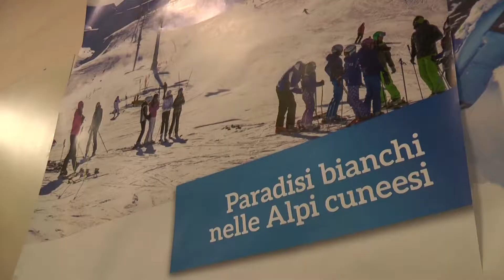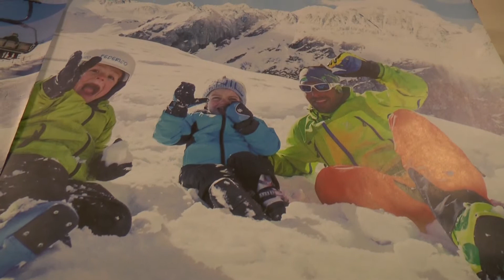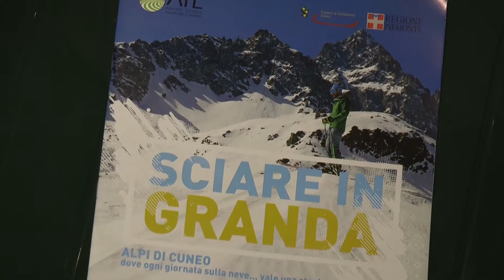PROVINCIA - Neve, 15 milioni dalla Regione per investimenti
Servizio TG di TELEGRANDA.
Interviste di Alberto VALMAGGIA, assessore regionale alla Montagna; Mauro DANNA, responsabile relazioni esterne Confindustria Cuneo; Pietro MAROCCO, presidente regionale FISI